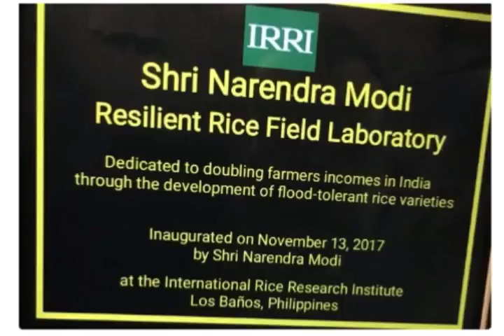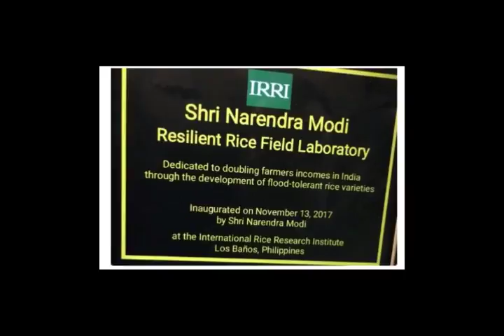PM मोदी के नाम पर रखा गया फिलीपींस में राइस लैब का नाम - SBM Hindi News